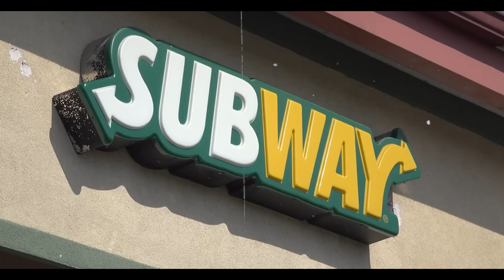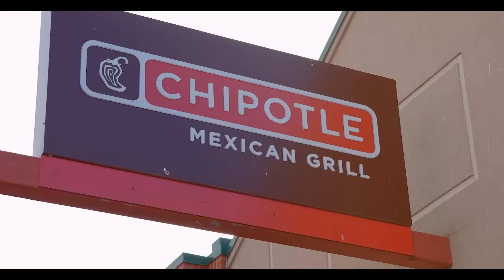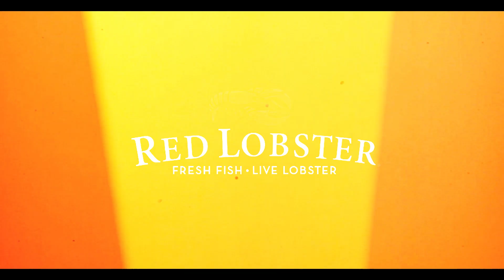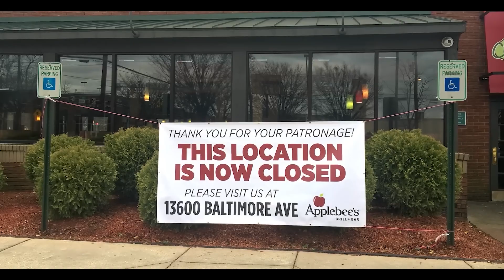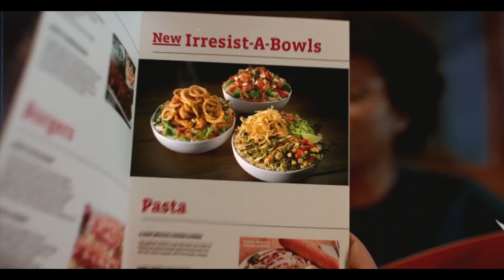These Restaurant Chains WON’T See 2024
Ever thought of how restaurant giants like Subway and Chipotle were once on top but are now struggling? From Subway’s misleading marketing to Chipotle's food safety incidents, discover which of your beloved restaurant chains might be on the verge of shutting down! 🍔🍕🍝

In today's exclusive video, you'll discover:
✅ The real reasons behind Subway’s MASSIVE closures.
✅ Why Chipotle's VIP card can't save it from its problems.
✅ The seafood dilemma causing Red Lobster's downfall.

Plus, the surprise restaurant at #9 will shock you! Curious? 😲

Stay till the end and let me know: Did your go-to eatery make the list?

If you have any questions or complaints, just shoot us an email through the "About" section of the channel.